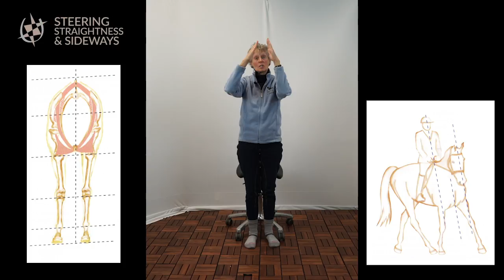Straightness - Dressage Training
In this video Mary Wanless BHSI talk about straightness in both the horse and the rider. Riding straight is quite a skill and takes an understanding of how the horse effects the rider and the rider effects the horse.